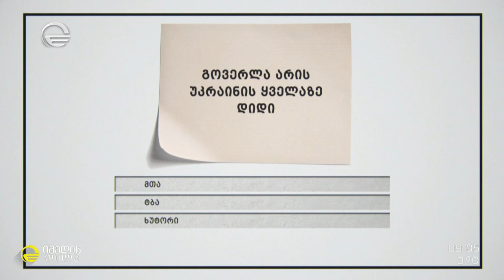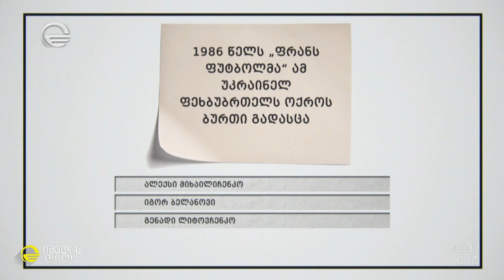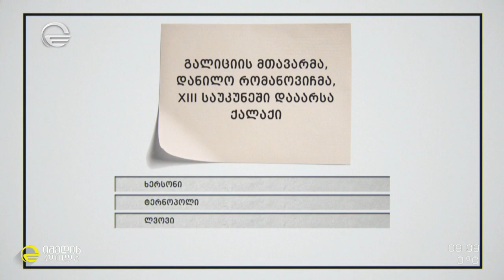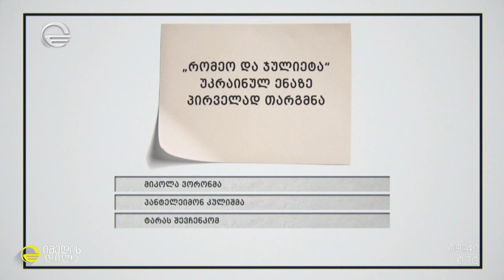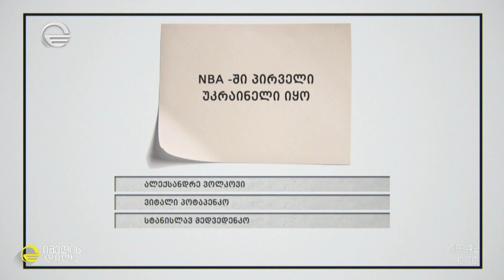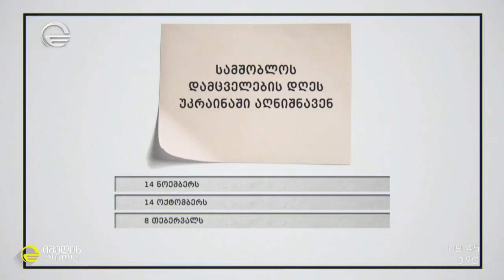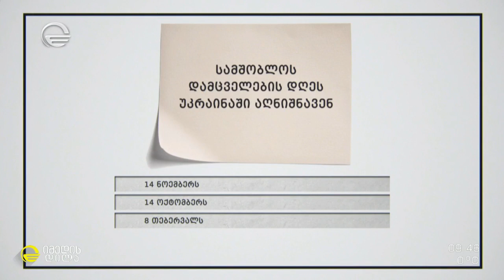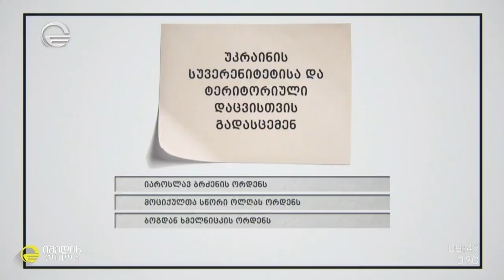საინტერესო ფაქტები უკრაინაზე - ოთარ ტატიშვილის